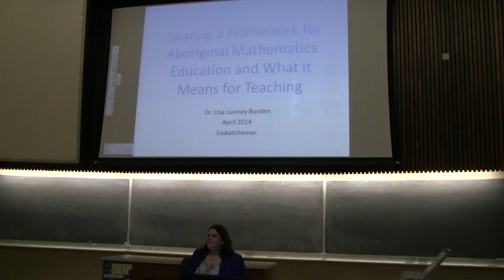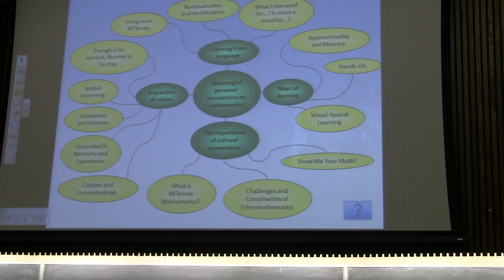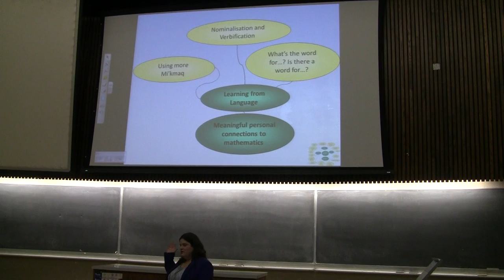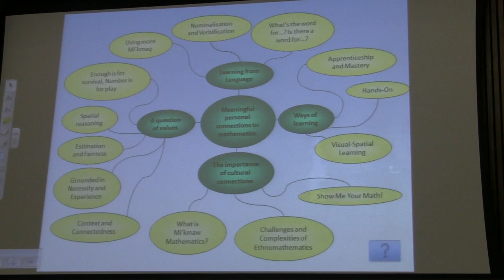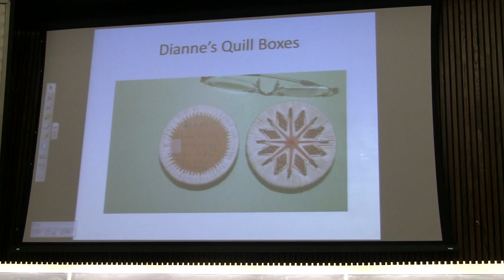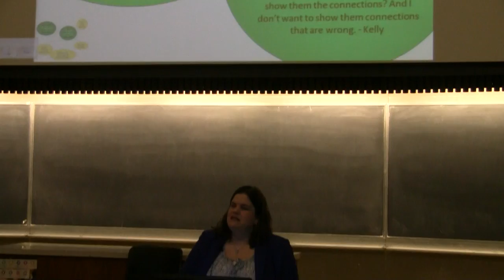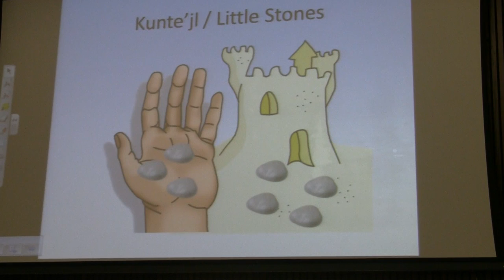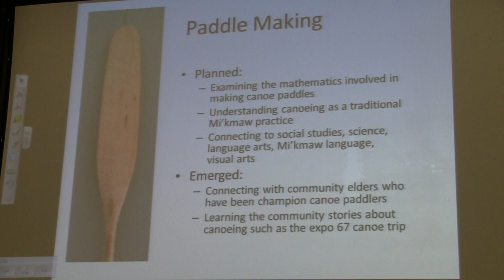Sharing a Framework for Aboriginal Mathematics Education and What it Means for Teaching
Presentation by Dr. Lisa Lunney Borden, School of Education, St. Francis Xavier University. This presentation will share the findings of a research project examining what culturally responsive mathematics education means for Mi' kmaw communities and what implications this work has for Aboriginal Mathematics education more broadly.